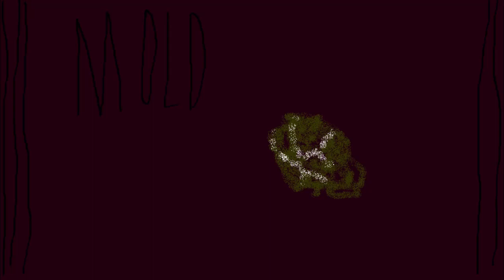mold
a spooky song that i started a while ago, and recently forced myself to finally finish.